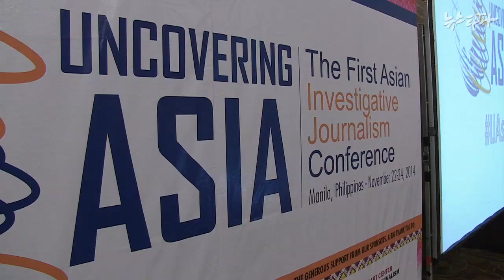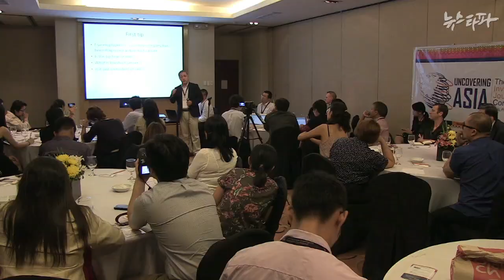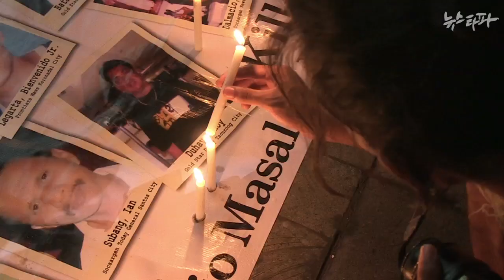뉴스타파 - “뉴스타파 모델이 미디어의 미래다”(2014.11.28)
필리핀 마닐라에서 첫 아시아 글로벌 탐사보도 총회가 열렸습니다. 한국언론으로서는 유일하게 공동후원자격으로 참여한 뉴스타파는 3개의 세션에서 주요보도를 소개했습니다. 각국 기자들은 필리핀 언론인 피살사건 5주기를 맞아 촛불을 들었습니다.